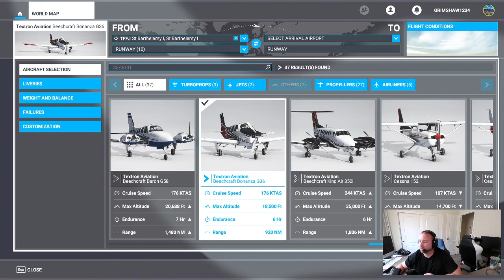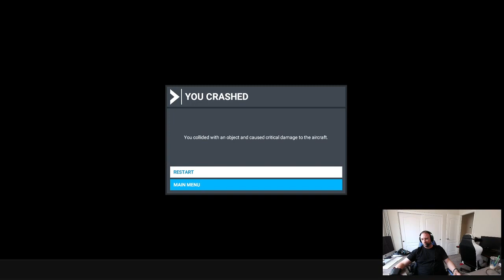2020 Flight Simulator Landing Challenges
Landing challenge at Gustaf III Airport in Saint Barthelemy